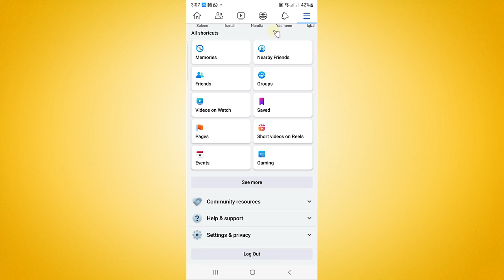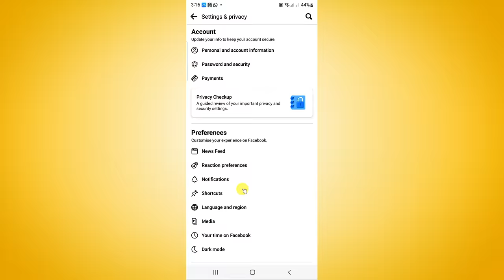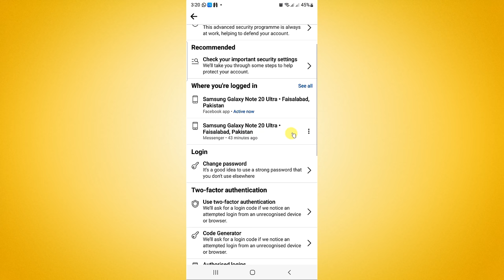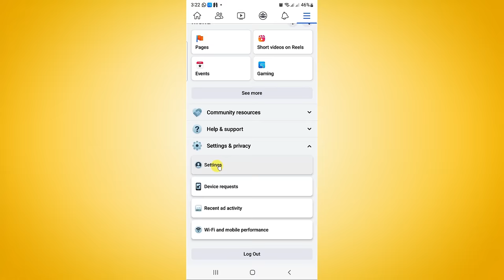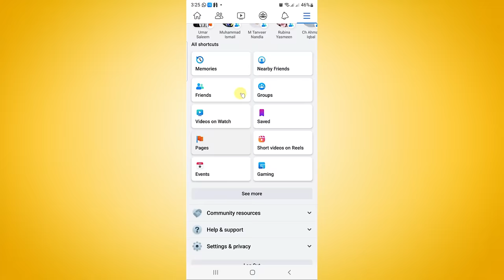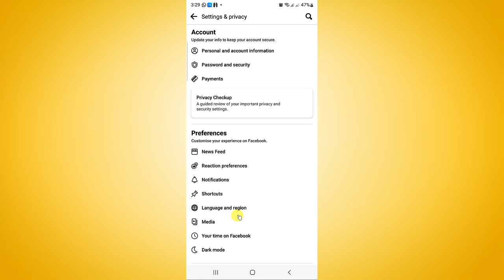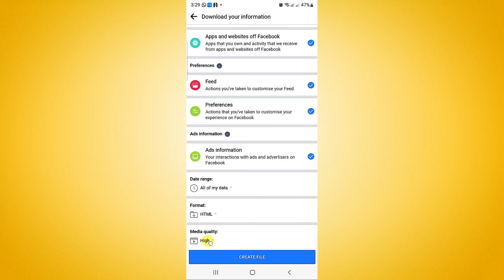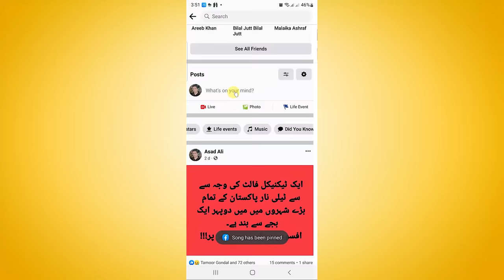Top 7 Secret Settings of Facebook in 2022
Amazing 7 Secret Settings of Facebook in 2022
7. How to lock your Facebook profile
6. How to protect your privacy in Facebook app
5. How to secure your Facebook ID
4. How to activate dark mode in Facebook App
3. How to disbale tags in Facebook App
2.  How to downlaod your all data on Facebook
1. How to add favourite music on your Facebook profile